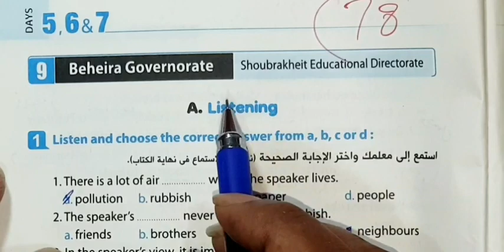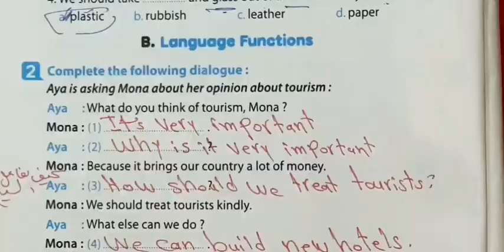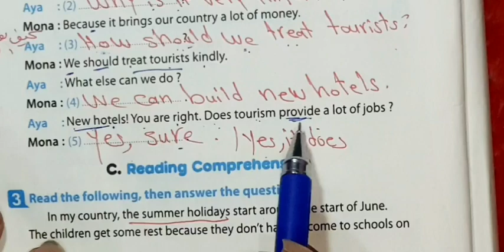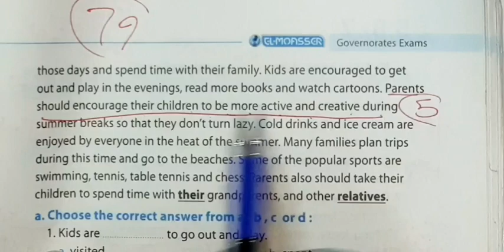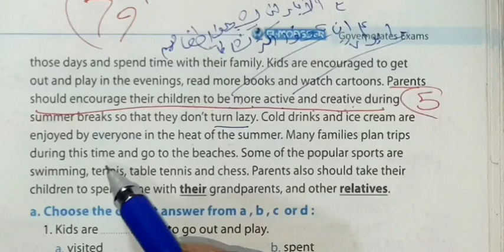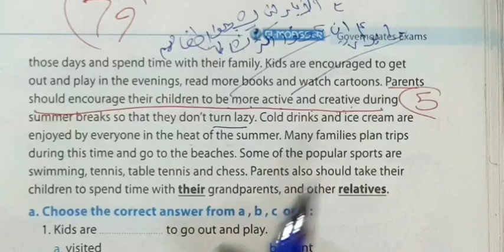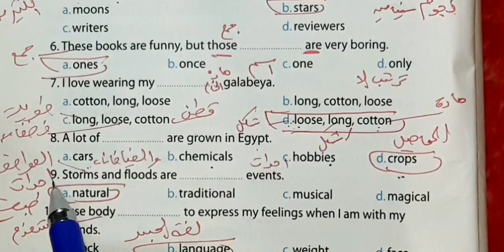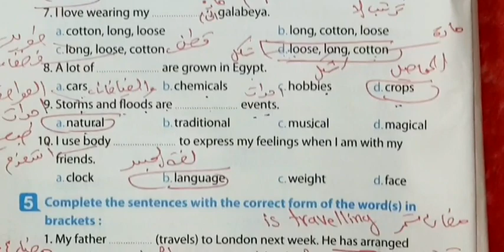حل ملحق كتاب المعاصر انجليزي للصف الثاني الاعدادي الترم الثاني صفحة 78:80 محافظه البحيره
انجليزي للصف الثاني الاعدادي 2021 الترم الثاني حل المعاصر تانيه اعدادي تانية اعدادي انجليزي المنهج الجديد, العاصر انجليزي ثانية
المراجعه النهائيه انجليزي 2023 تانية اعدادي انجليزي الترم الثاني 2023

امتحان ثانية اعدادی انجلیزی

امتحان ثانية اعدادى اللغة الانجليزية

اختبار انجليزی ثانية اعدادی

اختبار انجلیزی ترم ثانی ثانية اعدادی امتحان اللغة الانجليزية الثاني الاعدادي

ثانية اعدادی ترم ثانی

انجلیزی ثانية اعدادی

انجليزي الثاني الاعدادي

تانية اعدادي انجليزي

2021 مواهب نور الاسلام تانية اعدادي انجليزي انجليزي الصف الثاني الاعدادي الترم الثاني

2022 تانية اعدادي انجليزي تانية اعدادي انجليزي 2022 الترم التاني

انجليزي تانيه اعدادي ترم ثاني

انجليزي تائية اعدادي الترم الثاني

تانية اعدادي انجليزي الترم الثاني الصف الثاني الاعدادي لغه انجليزيه الترم الثاني

مراجعه انجلیزي تانيه اعدادي ترم تاني

امتحان متوقع انجليزي للصف الثاني الاعدادي

ثانية اعدادي ترم ثأني, الاني الاعدادي الترم الثاني انجليزی ثانية اعدادی للغة الانجليزية ثانية اعدادي
حل امتحانات المحافظات ملحق كتاب المعاصر انجليزي للصف الثاني الاعدادي الترم الثاني
انجليزي الثاني الاعدادي

انجلش ثانية اعدادي

انجليزي الصف الثاني الاعدادي الترم الثاني تانية اعدادي انجليزي 2022 الترم الثاني

انجلیزي تانيه اعدادي ترم ثاني

2022 تانية اعدادي انجليزي

انجليزي تانية اعدادي الترم الثاني تانية اعدادي انجليزي 2021 الترم الثاني

2021 تانية اعدادي انجليزي شرح انجليزي تانية اعدادي ترم ثاني

مراجعة نهائية

شرح انجليزي تانية اعدادي

امتحان انجليزي للصف الثاني الاعدادي الترم التاني حل امتحان انجليزي للصف الثاني الاعدادي الترم التاني

2 اعدادي اجابات المعاصر انجليزي تانيه اعدادي كتاب المعاصر انجليزي

اعدادي المنهج الجديد للصف التاني الاعدادي اجابات المعاصر تانية

اعدادي حل كتاب المعاصر 2 اعدادي الصف الثاني الاعدادي حل كتاب المعاصر انجلش حل كتناب المعاصر الصف الثاني الاعدادي انجليزي الترم

الثاني انجليزي الصف الثاني الاعدادي حل تدريبات كناب المعاصر

انجليزي للصف الثاني الاعدادي انجليزي تانية اعدادي 2021 شرح انجليزي تانية اعدادي منهج الصف الثاني الاعدادي انجليزي 2021 الصف

الثاني الاعدادي لغه انجليزيه الترم الثاني حل كتاب المعاصر انجليزي

تانية اعدادي المنهج الجديد 2020 حل كتاب المعاصر تانيه اعدادي انجليزي 2021 تانية اعدادي انجليزي شرح منهج ثانية إعدادي إنجليزي

الجديد2021 تانية اعدادي حل اللمتحانات بالكامل المعاصر حل كتاب

المعاصرحل ملحق كتاب المعاصر للصف التاني الاعدادي حل كراسه المعاصر

للمراجعه والاختبارات للصف الثاني الاعدادي الفصل الدراسي الثاني حل

كتاب المراجعه النهائيه المعاصر انجليزي تانية اعدادي حل كراسة المعاصر للصف الثاني الاعدادي انجليزي حل كراسة المعاصر للصف التاني

الاعدادي انجليزي حل ملحق كتاب المعاصر انجليزي تانيه اعدادي حل

كناب المعاصر انجليزي للصف التاني الاعدادي 2023 حل كراسه المعاصر تانية اعدادي انجليزي حل كراسه المعاصر انجليزي للصف الثاني الاعدادي
حل ملحق كتاب المعاصر للصف التاني الاعدادي حل كراسه المعاصر للمراجعه والاختبارات للصف التاني الاعدادي الفصل الدراسي الثاني حل كتاب المراجعه النهائيه المعاصر انجليزي تانية اعدادي حل كراسة المعاصر للصف الثاني الاعدادي انجليزي حل كراسة المعاصر للصف الثاني

الإعدادي انجليزي حل ملحق كتاب المعاصر انجليزي تانيه اعدادي حل

كتاب المعاصر انجليزي للصف التاني الاعدادي 2023 حل كراسه المعاصر تانية اعدادي انجليزي حل كراسه المعاصر انجليزي للصف الثاني الاعدادي

مراجعة نهائية

مراجعه انجليزي تانيه اعدادي الترم التاني

مراجعه انجليزي ثانيه اعدادي الترم الثاني

مراجعه انجليزي تانيه اعدادي الترم الثاني

مراجعه نهائيه للصف الثاني الاعدادي انجليزي ليله الامتحان مراجعة انجليزي للصف الثاني الاعدادي الترم الثاني مراجعة ليلة الامتحان انجليزي تانية اعدادي ترم ثاني 2022 مراجعة انجليزي للصف الثاني الاعدادي الترم الثاني

مراجعه انجلیزي تانيه اعدادي ترم تاني مراجعه انجليزي تانيه اعدادي الترم التاني مراجعه انجلیزي تانیه اعدادي ترم ثانی مراجعه انجليزي الترم الثاني تانيه اعدادي

مراجعه انجليزي للصف الثاني الاعدادي ترم ثاني مراجعة انجليزي للصف الثاني الاعدادي الترم الثاني

مراجعه انجليزي للصف الثاني الاعدادي مراجعة ليلة الامتحان انجليزي تانية اعدادي ترم ثاني

مراجعه انجلیزي تانيه اعدادي

2022 مراجعة انجليزي للصف الثاني اعدادي الترم الثاني

انجليزي تانية اعدادي امتحان